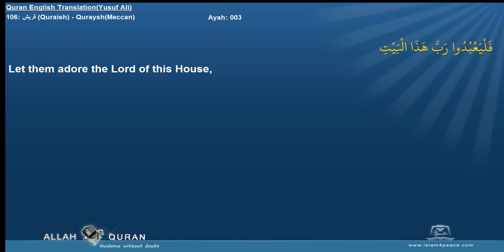Quran English Yusuf Ali Translation 106 قريش Quraish QurayshMeccan Islam4Peace com